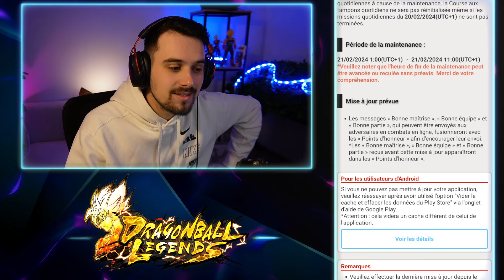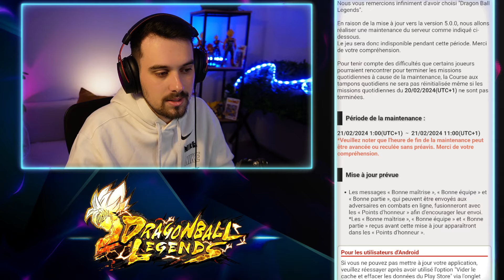🚨VERSION 5.0.0 ARRIVE ! DINGUERIE + J'AI CRÉÉ UNE NOUVELLE GUILDE ! [DB LEGENDS]